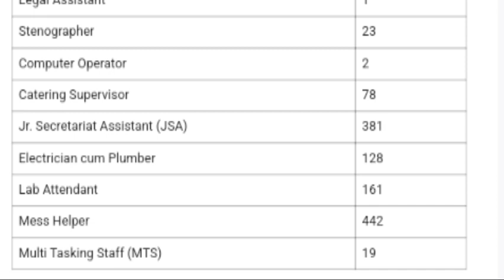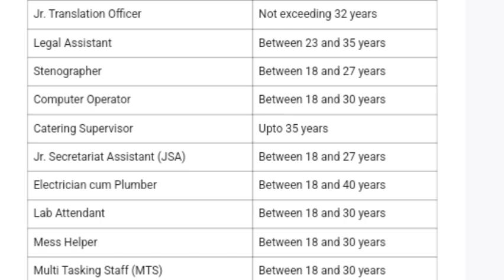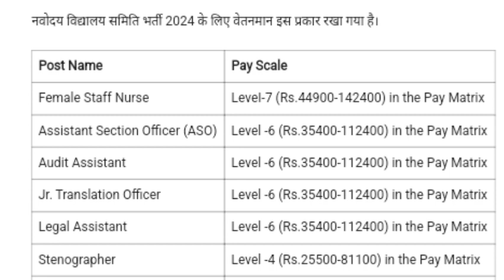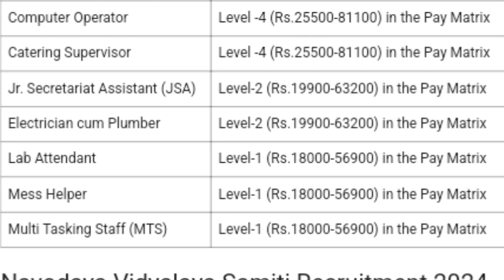Navodaya Vidyalaya Samiti Recruitmets 2024 | नवोदय विद्यलय समिति भर्ती 2024 | New Update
Navodaya Vidyalaya Samiti Recruitmets2024।
new Vecency 2024।  new update।  govtscheme।
sarkari naukri, govt job।  Navodaya Vidyalaya Samiti Vecency। Navodaya Vidyalaya Samiti form ka last date, Navodaya Vidyalaya Samiti Recruitmets post name,  new recruitment।  10+2 vacencey।  information।  knowledge।   motivation।   education।
1.
2.
3.
4.
5.
6.
7.
8.
10.
11.
12.
13.
14.
15
16.